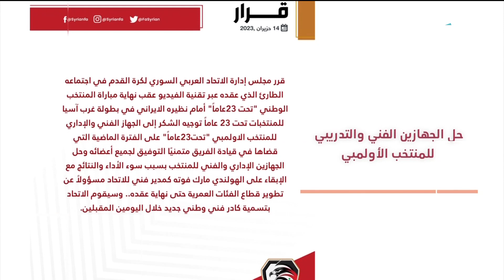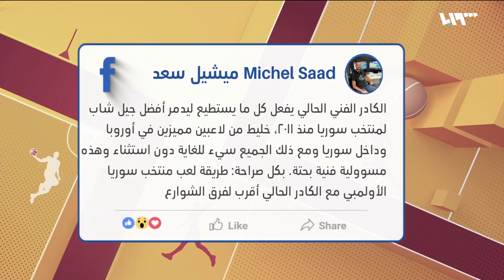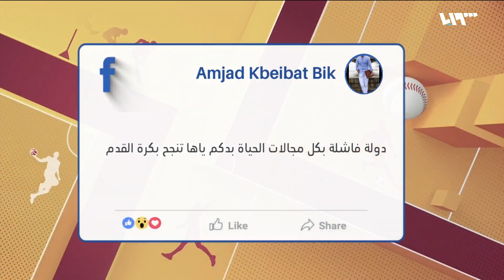بعد خسارتين أمام فلسطين وإيران.. اتحاد كرة القدم يحل الجهاز الفني للمنتخب الأولمبي | شوط إضافي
قرر اتحادُ كرة القدم في مناطقِ النظام حلَ الجهازين الفني والتدريبي للمنتخب السوري الاولمبي بسبب سوءِ النتائج والأداء